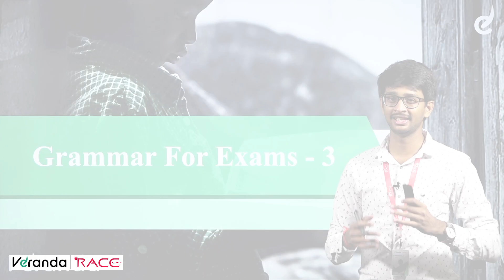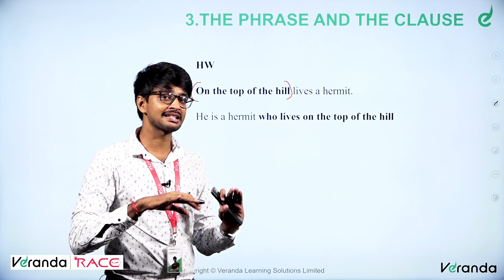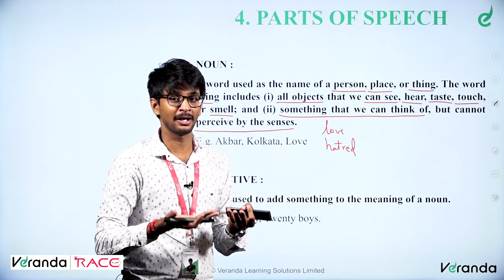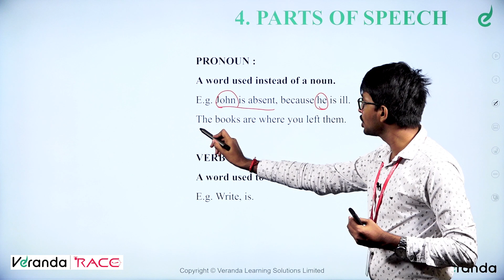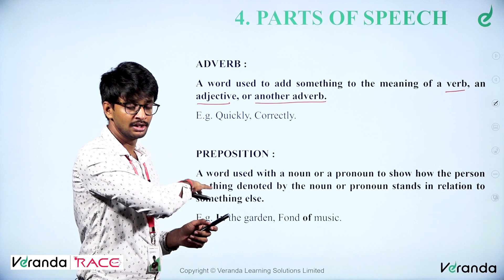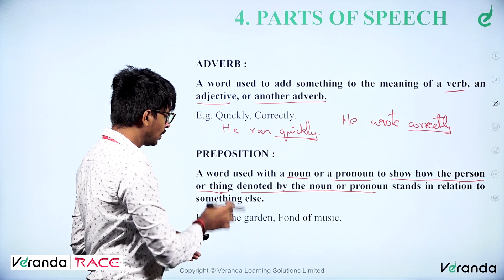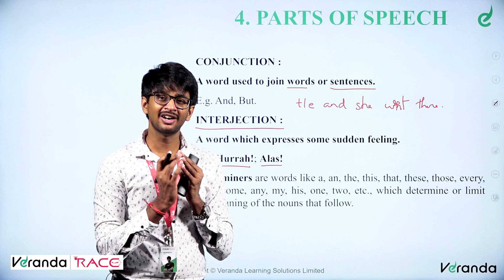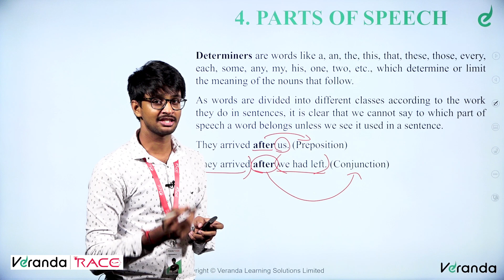English Grammar for Exams| Part 3 | Simple and Clear Explanation | All Bank Exams | VerandaRACE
முதல் முயற்சிலேயே வங்கி தேர்வில் வெற்றி பெற Catering to the needs of the Banking aspirants, this video is tailor made for them to score good marks in English sections in all bank exams.
This video focuses mainly on English Grammar which plays a vital role in scoring higher.
Telegram Channel Name: VerandaRACE YouTube